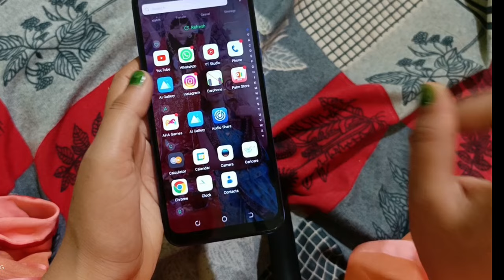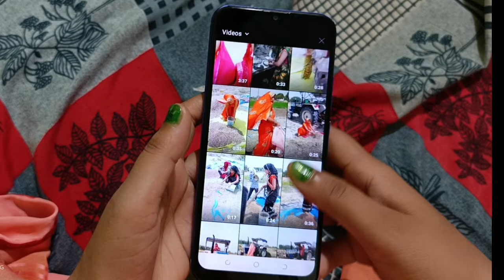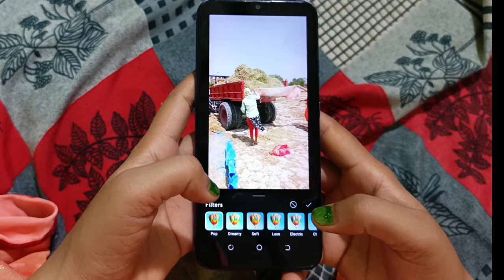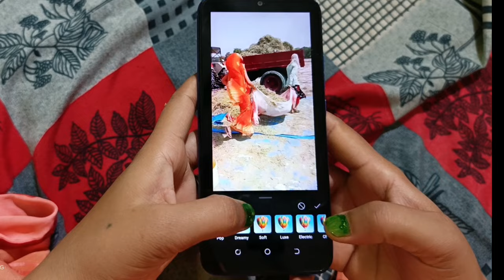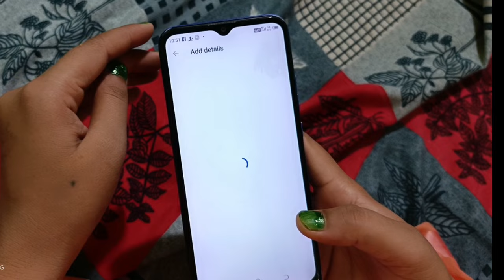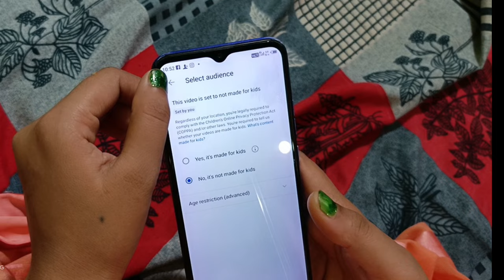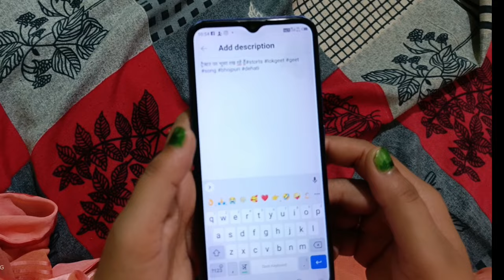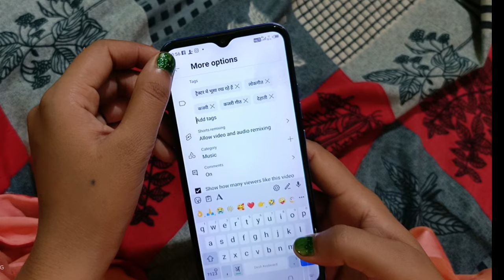इस तरह से अपलोड करके हम अपनी 💯💯शॉर्ट वीडियो करते हैं वायरल 👌👌 यह ट्रिक लगाकर तो देखी होगी वीडियो